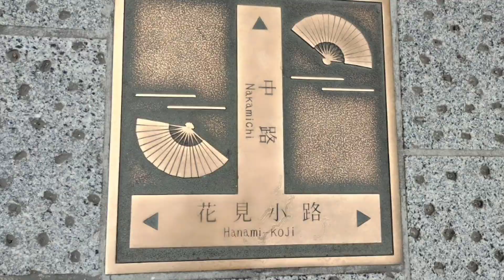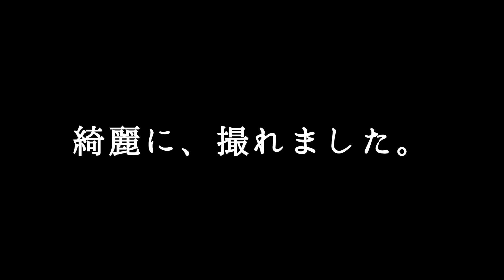【京都・カフェ】とろける!国産本わらび餅 ぎおん徳屋 本わらび餅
ぎおん徳屋　食べログ百名店
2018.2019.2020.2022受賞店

上質の国産わらび粉と、和三盆を、とろけるような口あたり。
黒蜜ときな粉で頂く納涼スイーツ

・食べログ
ぎおん徳屋
京都府京都市東山区祇園町南側570-127